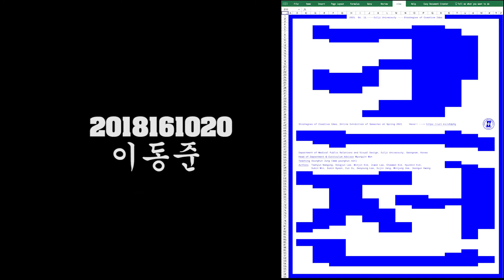[을지크전 -Video Art-] 벽 wall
2학년 1학기 크리에이티브전략 수업
벽에 관한 고찰
세상의 양면성에 대한 것을 벽과 섞이지 않는 물과 기름이라 생각하고 이에 대한 감정을 표현한 작품